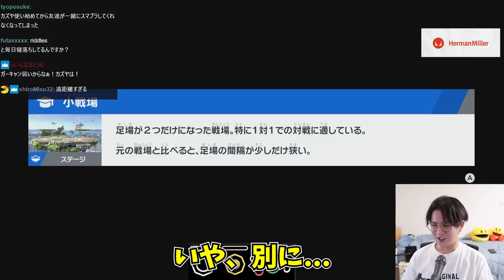てぃーカズヤが完璧な神復帰阻止をガノンドロフに決める【スマブラSP】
この配信のアーカイブはこちらです↓
【6/29 - スマッシュ男】

(iPhoneの方はSafariで開いてください)

Q キーコンは？
A GCコンでY必殺/Cステ攻撃/振動オフ　それ以外デフォルト

Q パックマンでつらいキャラは？
A パルテナ　ウルフ　セフィロス

僕の欲しいものリストです！支援していただける方お願いします！